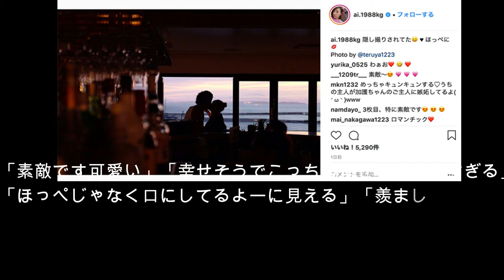加護亜依インスタで夫とのアツアツキス写真！ネットの反響は！？